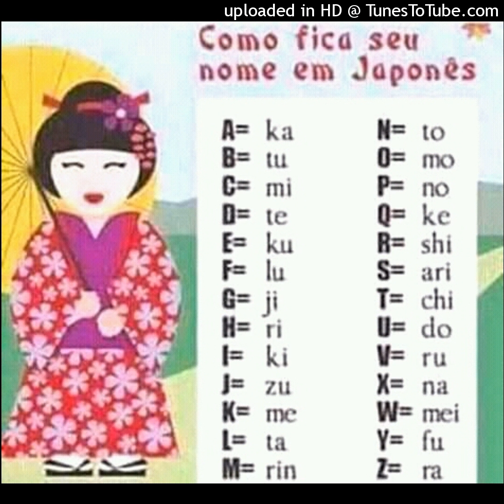HOOD HOST - WHAT DO | Prod. Lil Poster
Prod. Lil Poster